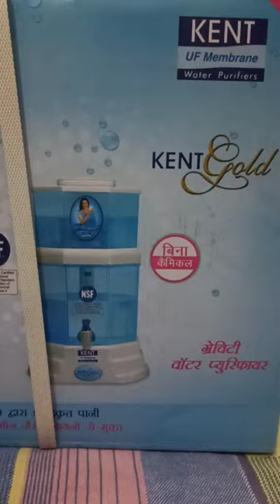Kent Water Purifier/Filter Unboxing